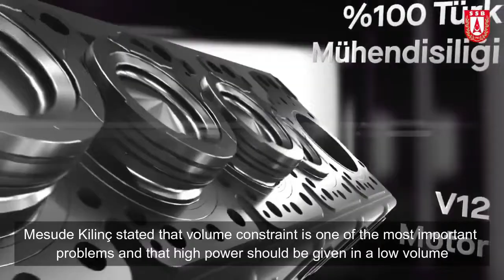Altay Tank's Domestic Engine Batu Successfully Tested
Defense Industry President Prof. Dr. Islamil Demir Said“Our defence industry is taking firm steps towards its targets & also in engine technology. The firing of BATU , our first 1500 horsepower engine developed by BMC Power for tanks & various armored vehicles and machines, has been successfully Completed.
In Haber Türk's “Open and Net” program, Ismail Demir announced that he had completed the tests of  Internal Combustion Engine and “Heavy Commercial Vehicle Engine” That would enter the inventory by attaching to armored vehicles. Ismail Demir said, Our 1000 horsepower engine is currently being tested, the engine continues to work.  The tank engine has now entered the 'testbenche'
 Mesude Kilinç, Head of SSB Engine and Power Transmission Systems Department, stated that they aim to accept BATU, the power group project of the Altay tank, On the tank in 2024 at the "Defence Technologies 2021" Event organized by the Istanbul Technical University Defense Technologies Club.
Stating that it will be a very challenging test process, Kilinç stated that a project process will be carried out in the field, including tests of 10,000 kilometers on the tank. Stating that critical subsystems were also developed locally within the scope of the project, Mesude Kilinç said, “We attach great importance to the local development of critical subsystems. This makes our challenging project even more difficult ”